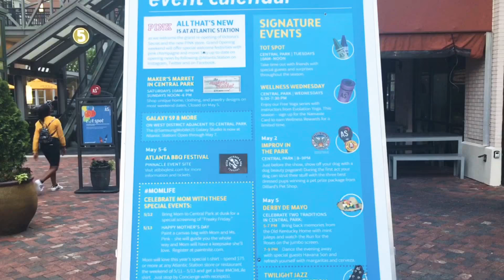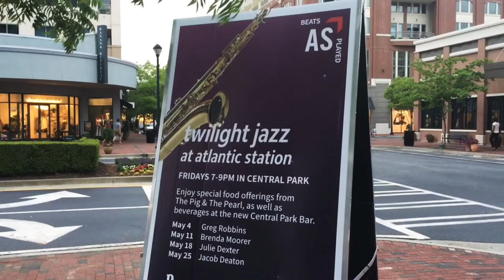Going to Atlantic Station in Atlanta GA??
Atlantic Station is pretty cool in Atlanta GA.